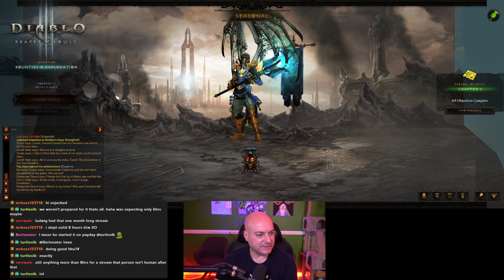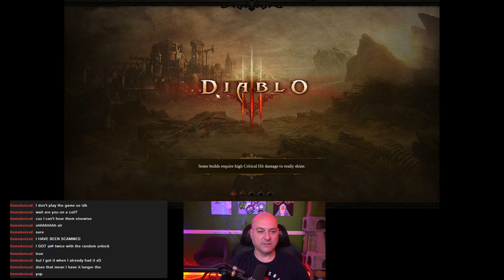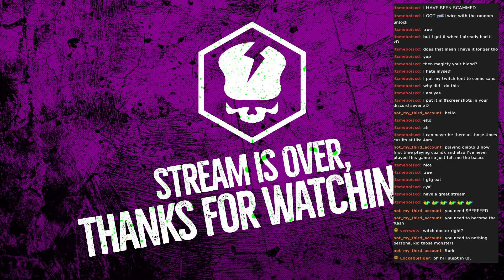D3 Gearing and Rifting